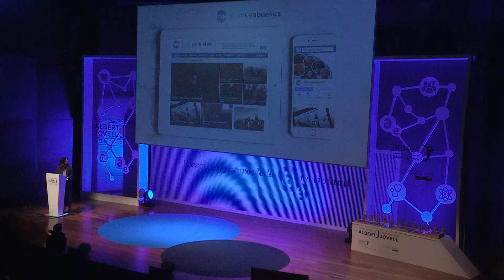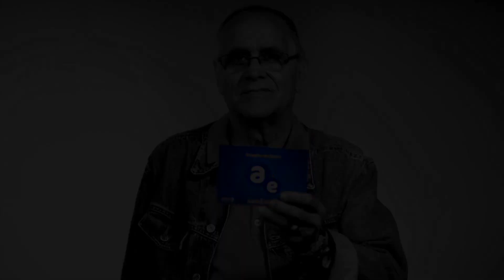La cápsula del tiempo | FPAJ 2018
Momento emotivo durante la Cuarta Edición del Foro, que cuenta con la participación en vivo de los pacientes protagonistas de los vídeos del evento, de la niña Violeta y del robot Pepper.